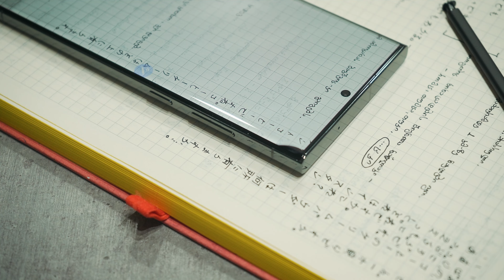Galaxy S23 Ultra - ვიდეო განხილვა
S23 Ultra-ც აქაა 🔥

ხმამაღალი ამბიციებით და უფრო ხმამაღალი მონაცემებით 👀

1,440x3,088 პიქსელიანი რეზოლუცია, 1750 ნიტამდე მაქსიმალური სიმკვეთრე, HDR10+-ის მხარდაჭერა და ახალი ფუნქციები ⭐

რას ფიქრობთ?